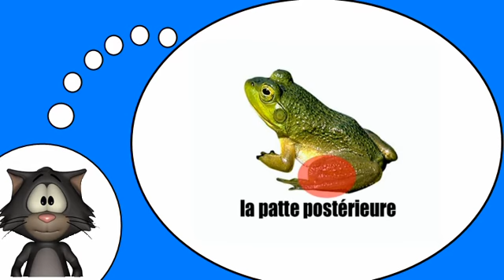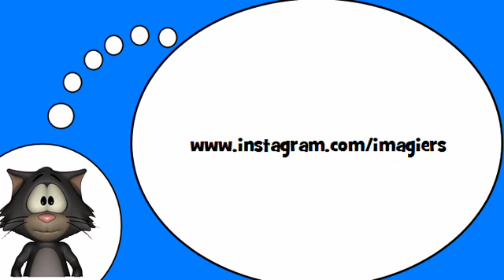一堂法语课 = 青蛙